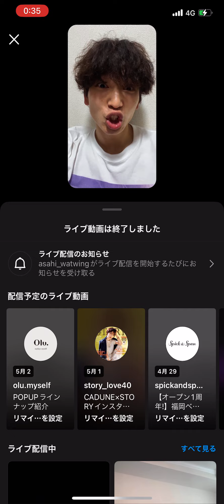230428 鈴木曉 Instagram live